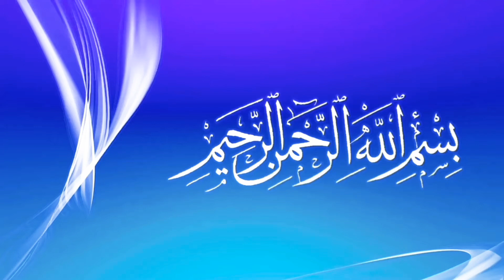homemade kala chana recipe | kala chana recipe in hindi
Aj Ki Es Video Mein Hum Apko Mazeedar kalay chana ka shorba Banana Sikhayen Gay. Esko Ghar Pe Banana Bohat  Hi Easy Hai. Agar Apko Video Passand Aayi Ho To Plz Humari Video Ko Zaroor Like Kijiye Ga Takeh Humari Hosala Afzai Ho Saky. Aur Hum Ainda Bhi Apke Liye Es Trah Ki Aur Videos La Saken.

Some Additional Keywords.

Waching more sweets and desi dishes recipes by cook with iffat imran